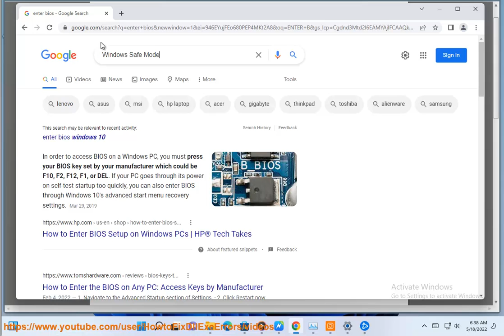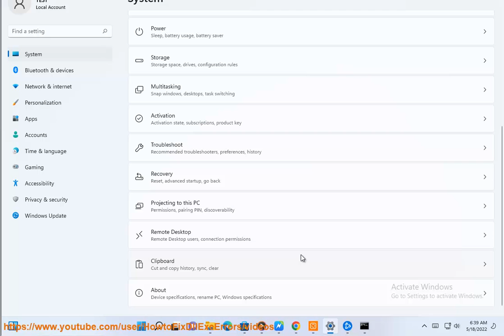Fix BSOD Error Code 0xc0000001 on Windows 11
Here's how to Fix BSOD Error Code 0xc0000001 on Windows 11.